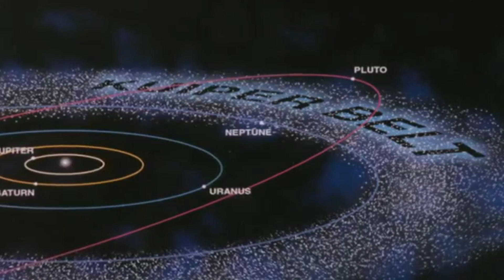Science Smart: Excitement over discovery of 9th planet